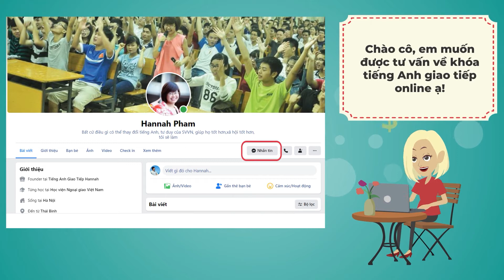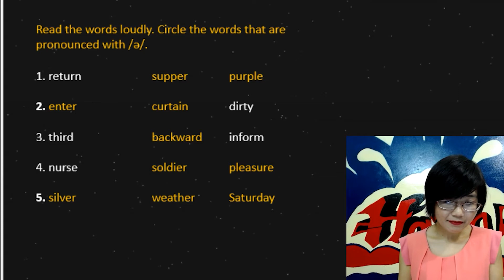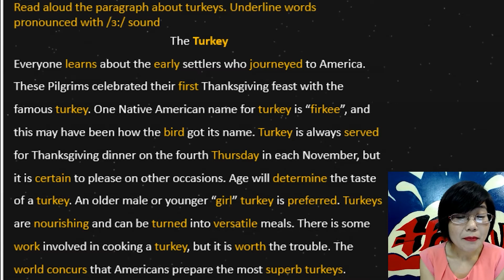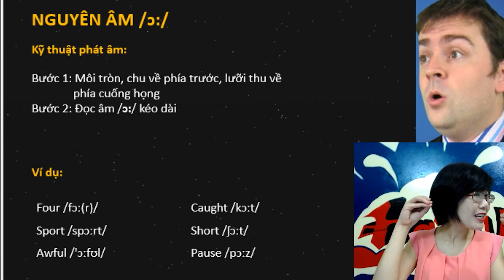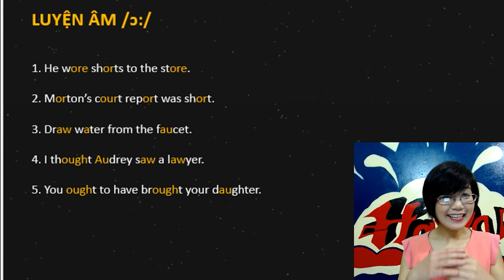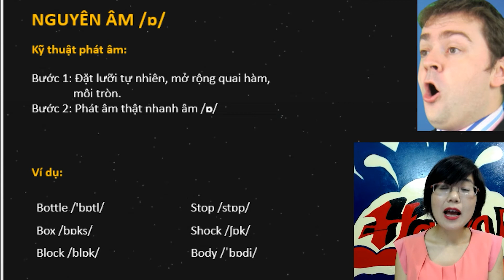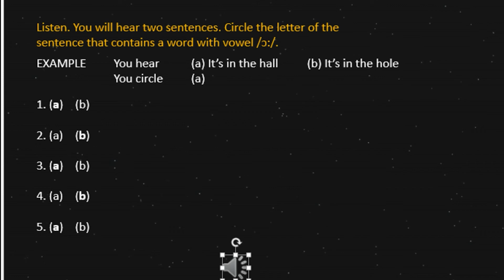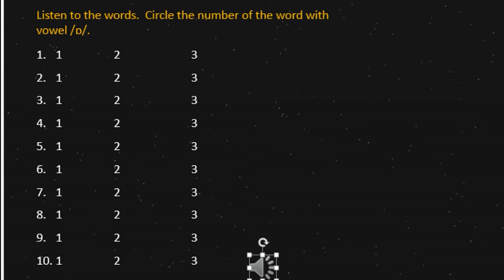90 ngày đột phá tiếng Anh - Bài 14 - Ngữ âm - Cặp nguyên âm đơn /ɔ:/, /ɒ/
Nếu các bạn thấy các khóa học này hữu ích và muốn Donate cho công sức soạn bài giảng của Hannah. Các bạn có thể Donate bằng cách chuyển khoản ngân hàng TP Bank
Stk: 93666801. CTK: Phạm Thị Hạnh